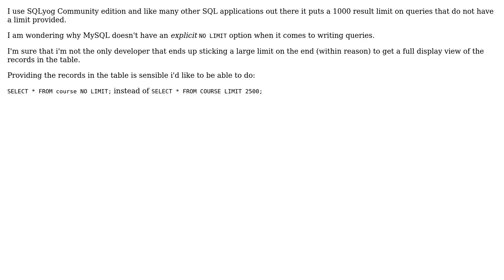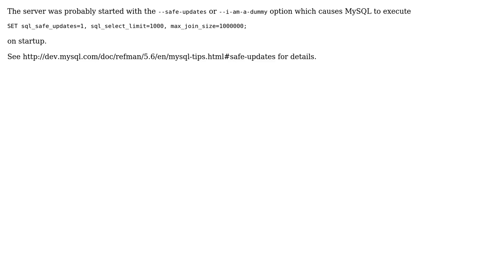Software Engineering: Why doesn't MySQL have an explicit "No Limit" option for queries?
With thanks & praise to God, and with thanks to the many people who have made this project possible! You are responsible for your own actions.